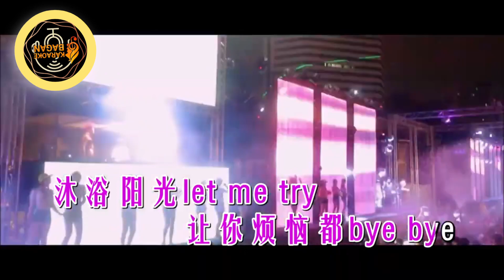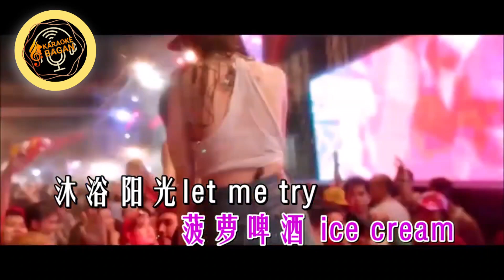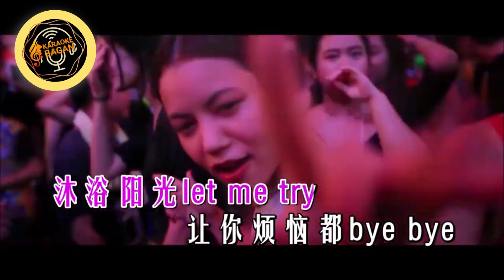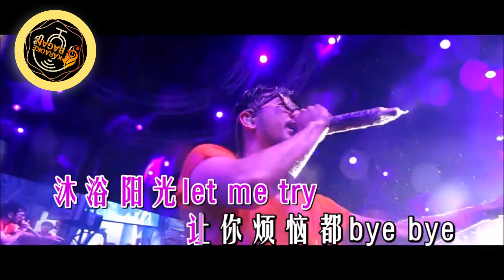KUAI LAI MA [[ 快来嘛 ]] KARAOKE NO VOKAL